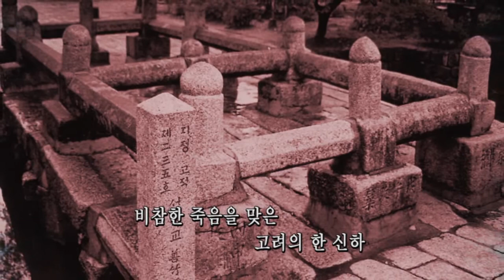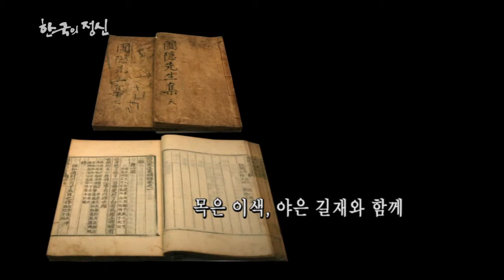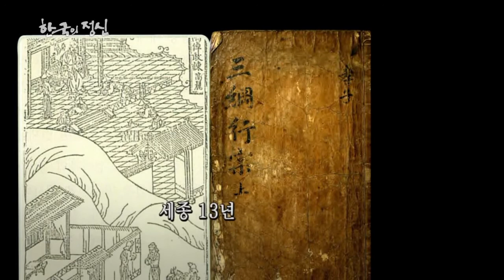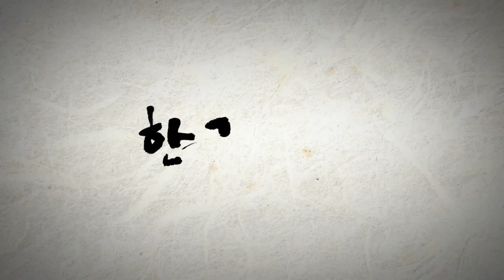NATV국회방송 한국의 정신 불사이군의 충절 포은 정몽주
절개와 충정의 상징, 고려의 마지막 충신 정몽주.
쇠락해가는 나라의 운명 앞에서 끝까지 나라를 지키고자 애쓰며, 죽음도 두려워하지 않았던 정몽주의 일화를 통해 지금 이 시대가 가져야할 충심에 대해 배워보자.